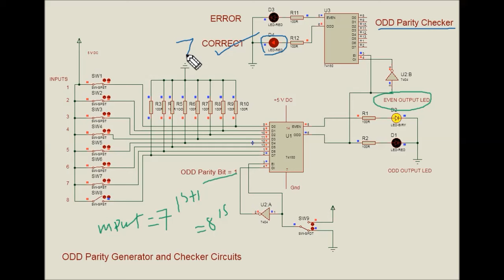8 Bit Odd Parity Generator using 74180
8 Bit ODD / EVEN Parity Generator and Checker using TTL IC 74LS180.
Change Switch 1 to  which you want ODD PARITY or EVEN PARITY BIT